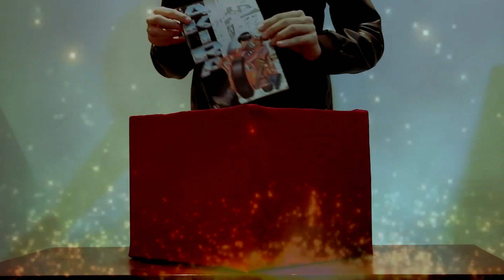Mangá especial de Cavaleiros, filme do Mario, Uzumaki relançado e + | WeekBox nº37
O WeekBox é o resumo semanal das principais notícias da cultura pop japonesa da última semana. Nesse vídeo, os destaques de 12 de novembro a 18 de novembro de 2017!

| ESCOLHA O SEGMENTO DE NOTÍCIA |
0:31 Anime
2:43 Cinema
4:38 Mangá
7:58 Games

| DICAS DE MANGÁS e LIVROS NA AMAZON |*
The Ancient Magus Bride Vol.1 [pré-venda]
*Dicas do dia 20/11/2017, podem sofrer reajuste
Comprando qualquer produto a partir desses links você colabora com o investimento no canal JBoxTV.